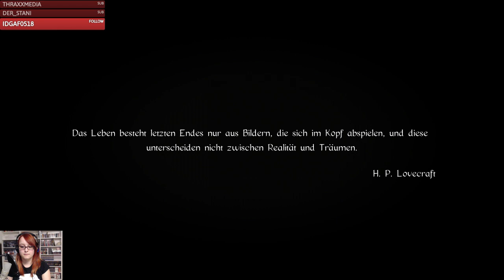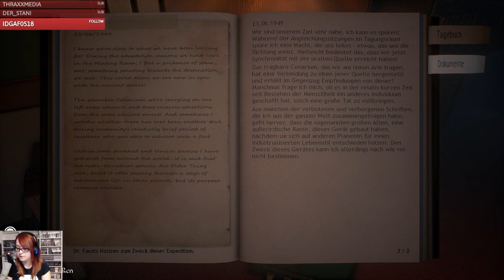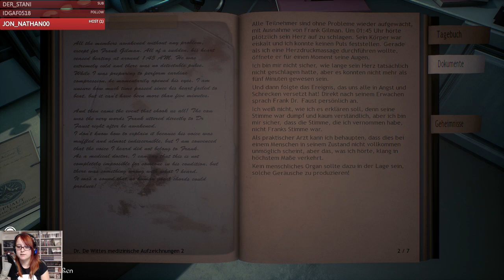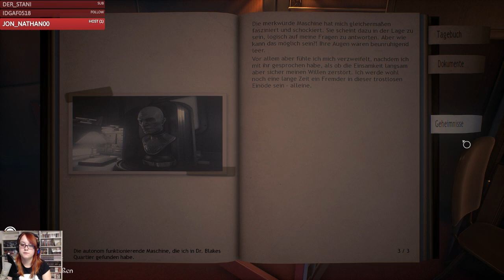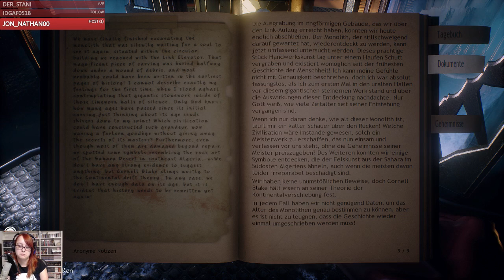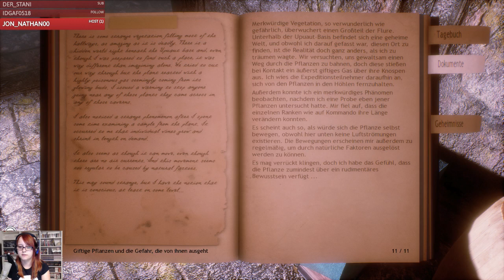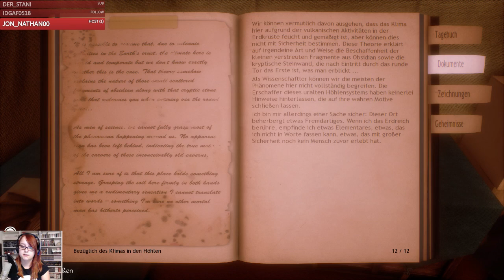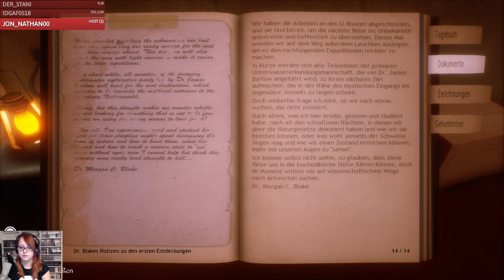Conarium Part 1 [GER]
Ein Spiel im Style von H.P. Lovecraft mit viel Detailliebe und einem verwirrten Frank, der wie wir noch nicht weiß wo denn alle anderen hin sind.

Vom 16.September 2018